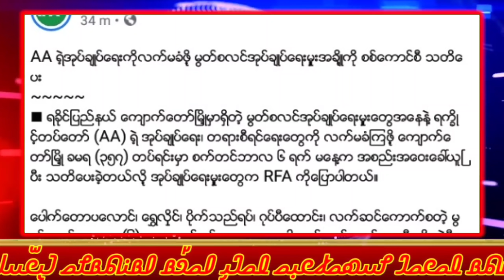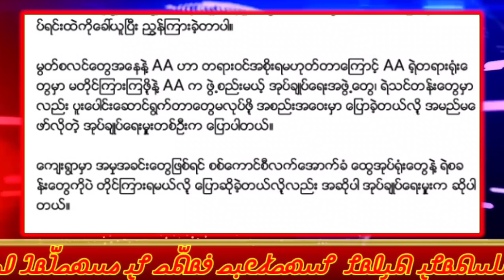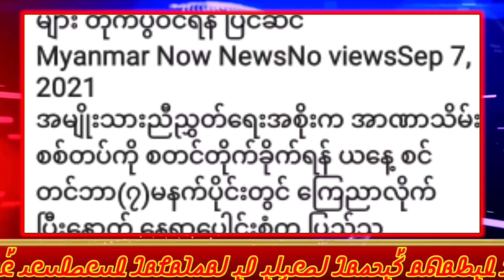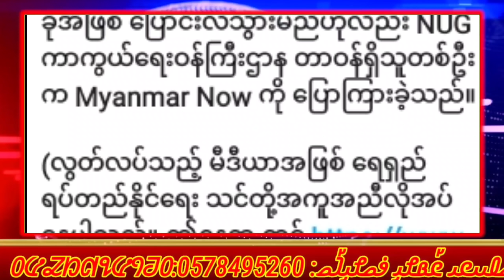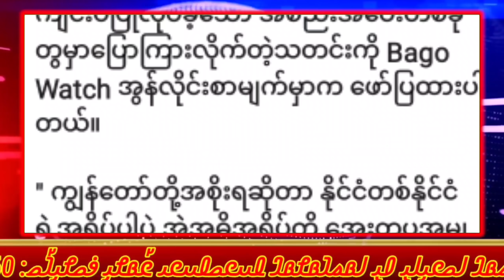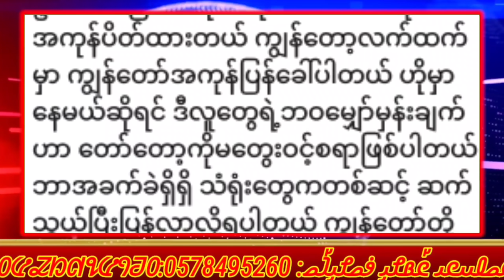ARAKANE ROHINGYA MUSLIM DAILY NEWS TODAY 08 / 9 / 2021